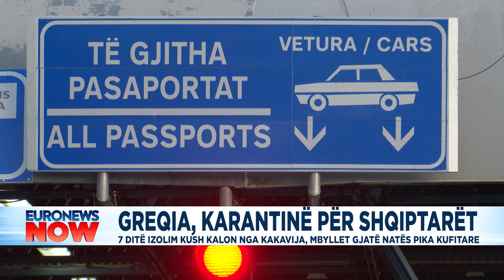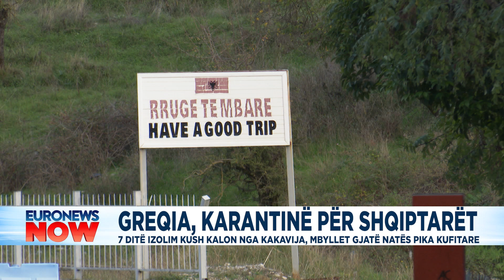Greqia rikthen karantinën për shqiptarët, 7 ditë izolim kush kalon nga Kakavija